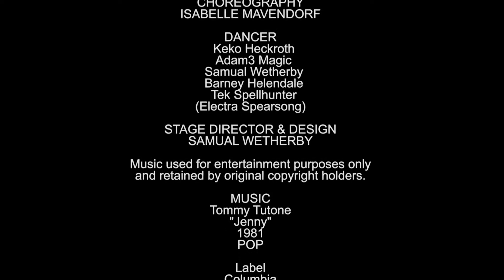StarlitePresentsSmokinInTheBoysRoom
STARLITE THEATER PRESENTS
"Smokin' in the Boys Room"
CHOREOGRAPHY ISABELLE MAVENDORF

DANCERS
Keko Heckroth
Adam3 Magic
Samual Wetherby
Barney Helendale
Tek Spellhunter
(Electra Spearsong)

STAGE DIRECTOR & DESIGN SAMUAL WETHERBY

MUSIC
Tommy Tutone "Jenny"
1981 POP
Label Columbia
Writers Alex Call, Jim Keller

VIDEO PRODUCTION
EXPRESSIONS SAMUAL WETHERBY

SHOT ON LOCATION AT STARLITE THEATER